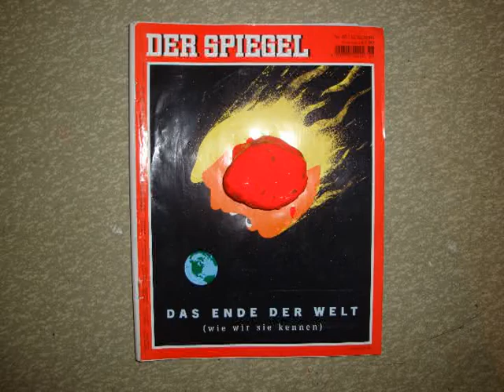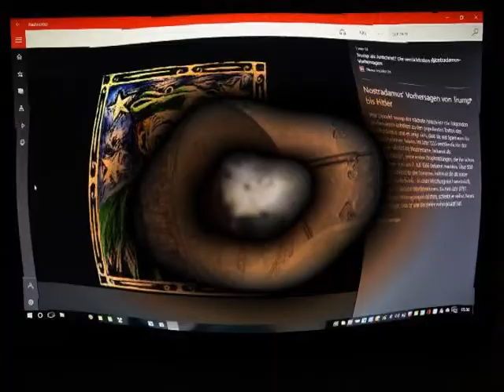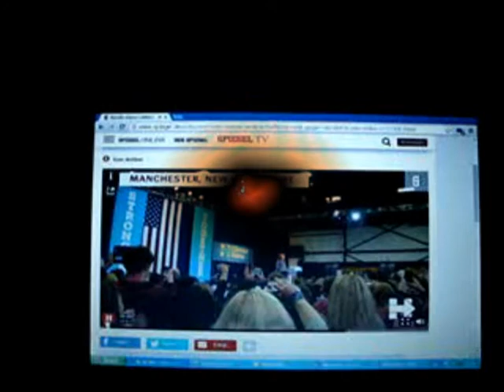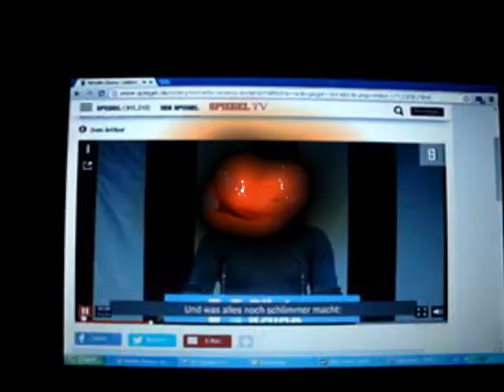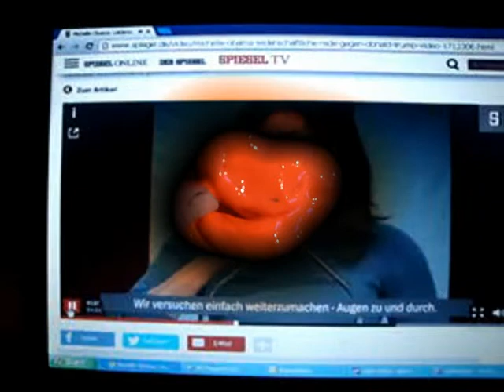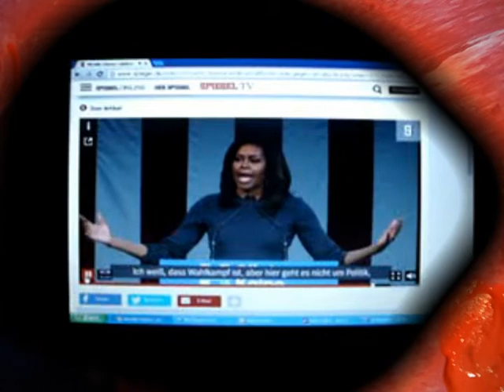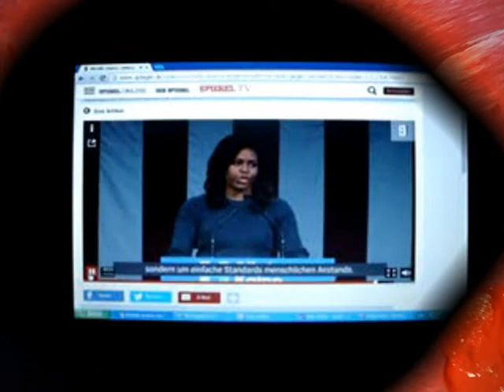PLEASE STOP THE TRUMP MONSTER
NOSTRADAMUS - NAPOLEON - HITLER - TRUMP waren Despoten. Donald Trump ist es noch JETZT und er  ist gewillt, die ganze Menschheit gegen sich aufzubringen. Wer und was stoppt ihn ? Dieser Film soll darüber zum Nachdenken anregen.